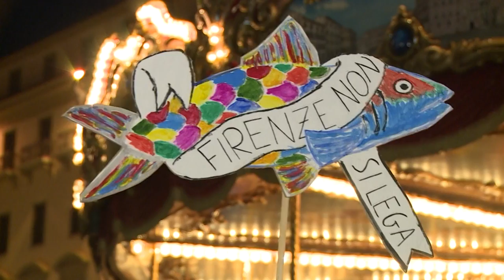"Sardinen" auf der Straße: Großdemo gegen rechtsradikale Lega in Florenz | AFP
In Florenz sind zehntausende Menschen gegen die rechtsradikale Lega des früheren italienischen Innenministers Matteo Salvini auf die Straße gegangen. Hinter dem Protest steht die sogenannte Sardinen-Bewegung, die sich erst kürzlich durch eine Initiative bis dahin unbekannter Aktivisten formierte.